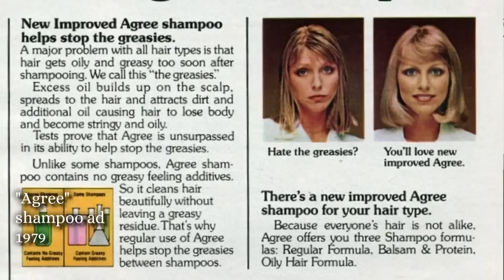Historical hair myths debunked : How often should you wash your hair— daily shampoo or no shampoo?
How often should you wash your hair? Capitalism says daily shampoo, but hair history says no! Let's bust some historical hair myths, with help from my new Marlow pillows!

History is full of hair myths, and as a former hairstylist, I love using my old professional skills for busting hair myths in the name of fashion history. Historical hair care involved a lot less washing than today : Medieval hair care relied much more on brushing and braiding, because medieval hair washing soap could be nasty stuff! So how did we get from middle ages haircare to washing hair daily with shampoo? Spoiler alert : It's marketing.

Historical hair techniques evolved quite a bit over the last couple centuries, and so has shampoo history! The word shampoo wasn't part of the English language until 1814. But it wasn't a special product, it was still just soap! The stuff we know as shampoo wasn't invented until the 1930s, when washing weekly was a relatively new practice. Washing hair daily didn't become idealized until the 1960s and 70s, when a growing variety in fashionable hairstyles meant there was no "right" answer to how often you should wash your hair. So, product companies began advertising shampoo you could use every day, and coming up with ways to make you feel like your hair was dirty if you didn't.

Does washing hair daily damage it? With shampoo from the 1970s, probably, although there's no one right answer that works for everyone's hair type. Hair myths and facts are everwhere, including in history, and as a trained hairdresser, I think it's much more important to figure out what works just for you. Maybe that's washing hair daily, maybe that's a middle ages no shampoo routine, or anywhere in between! But don't disregard the lengths advertising will go to if it can sell you more of something, as the historical myths and facts show.

Chapters :
0:00 Medieval woman thinks you wash too often
0:28 My LEAST favorite hair care myth
1:18 The history of shampoo
2:31 Comfy pillows = good hair days!
3:44 Shampoo used to be just soap
5:41 The 1920s changed EVERYTHING.
6:33 The invention of modern shampoo
7:29 The 1960s changed EVERYTHING again.
10:03 Hair product companies took advantage
11:59 Don't trust beauty product marketing.
13:18 Next time, we're doing insults and Viking hair!